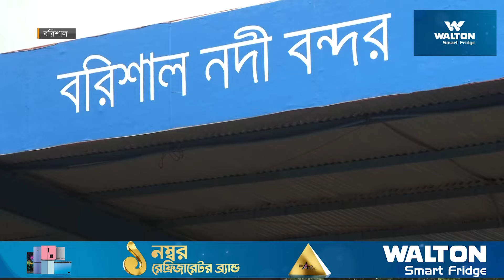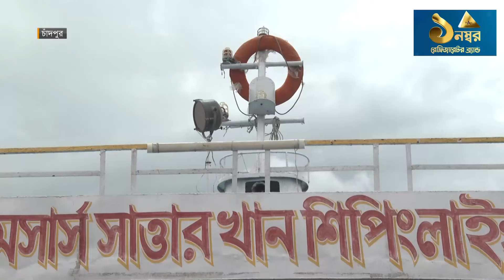সেনা-পুলিশের নিরাপত্তায় চলছে মহাসড়কে যান চলাচল | Transport News | Curfew in Bangladesh | Ekhon TV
Our Office Address:
EKHON TV
City Park Lane
19, Hatkhola Road, Wari
Dhaka-1203
Bangladesh